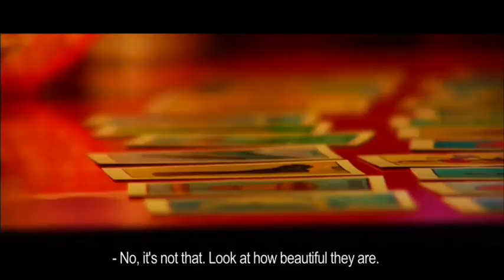The Sentimental Engine Slayer - Excerpt I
2:45 minutes from the film The Sentimental Engine Slayer - Directed by Omar Rodriguez Lopez